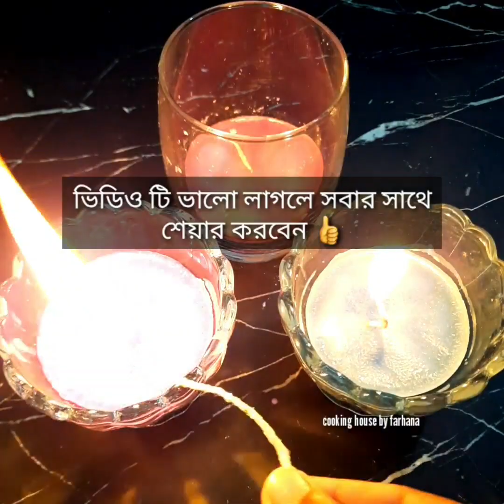মোমবাতি থেকে নতুন রান্নাঘরের ট্রিকস।Kitchen Hacks।Viral hacks.